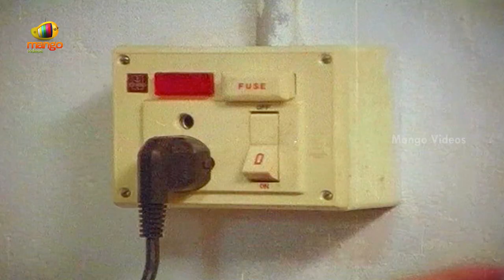Aahwanam Telugu Movie Part 1/12 | Mohan Lal | Revathi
Aahwanam Telugu Movie, starring Mohanlal, Revathi, directed by Sathyan Anthikaad.

Cast & Crew :

Mohanlal - Ennum Eppozhum, Lailaa O Lailaa

Revathi - Anukshanam, Gaayam 2

Sathyan Anthikaad - Ennum Eppozhum, Oru Indian Pranayakatha